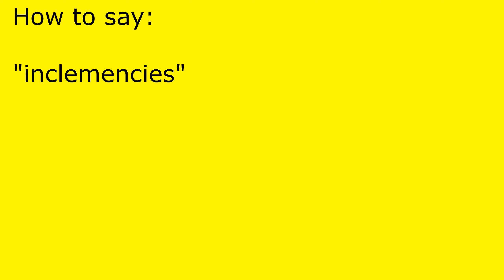How to pronounce inclemencies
inclemencies pronunciation.